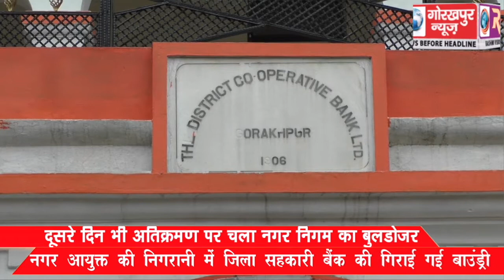दूसरे दिन भी अतिक्रमण पर चला बुलडोजर, नगर आयुक्त की निगरानी में जिला सहकारी बैंक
दूसरे दिन भी अतिक्रमण पर चला बुलडोजर, नगर आयुक्त की निगरानी में जिला सहकारी बैंक की गिराई गई बाउंड्री